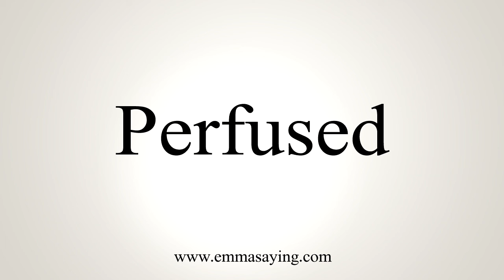How To Say Perfused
Learn how to say Perfused with EmmaSaying free pronunciation tutorials.